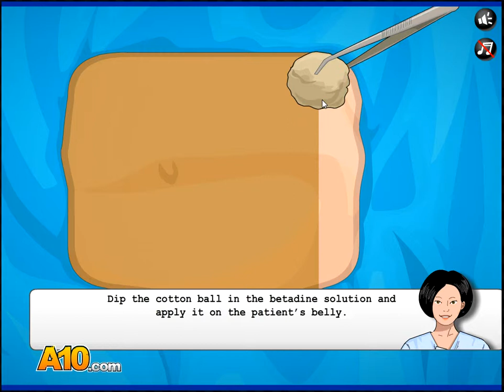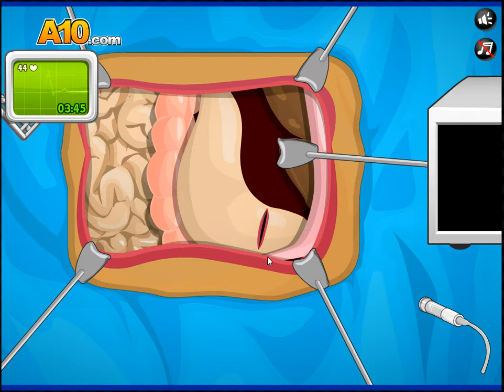Stomach Surgery-Debra the Nurse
Im playing Stomach Surgery a game that lets you operate on Kevin Can this video reach 50 likes I dont know.